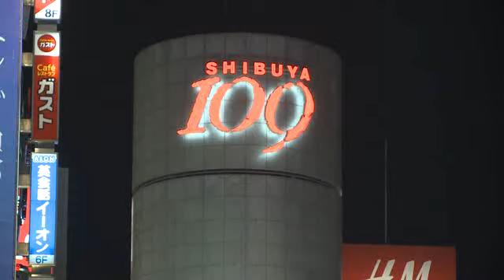SHIBUYA109 35th ANNIVERSARY PARTY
４月28日、東京・渋谷のファッションビル「SHIBUYA109」のオープン35周年を祝うアニバーサーリー・パーティが開催され、ショップ店員や読者モデルなどが発信するWEBサイト「109ニュース　シブヤ編集部」の開設を発表した。
　「109ニュース　シブヤ編集部」編集長の大松集行（おおまつ・ともゆき）氏によると、発信する情報はファッションから街ネタまで多岐にわたり、読者目線に近い旬な情報を発信していくという。　パーティでは、35年間のトレンドを振り返るファッションショーや歌手のMay J.（メイ・ジェイ）さんのミニライブが行われたほか、宮城大樹（みやぎ・だいき）さんがHIBUYA109の形をしたバースデーケーキと共に登場するなど、モデルやアーティストが登場するたびに招待客から熱い声援が送られた。